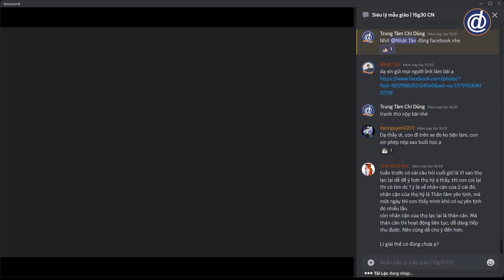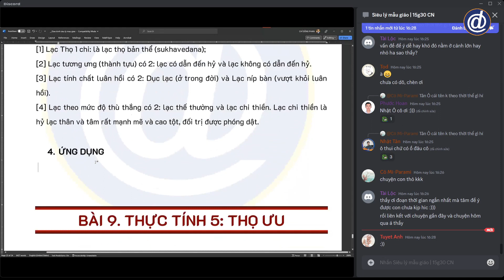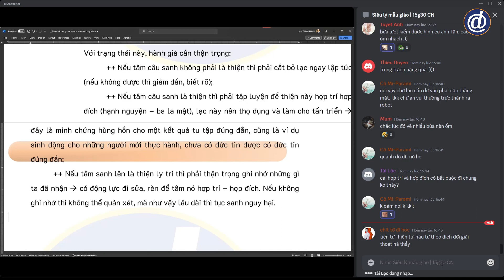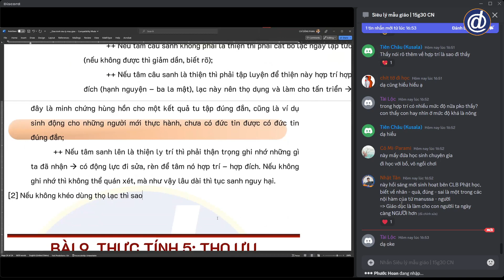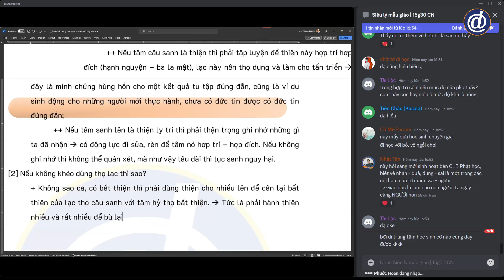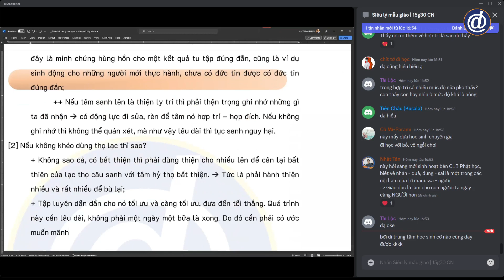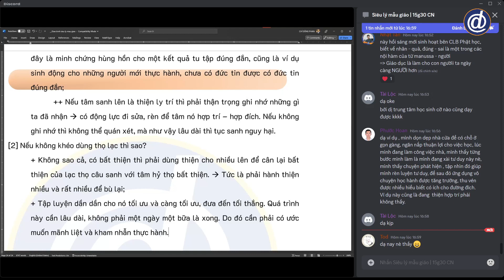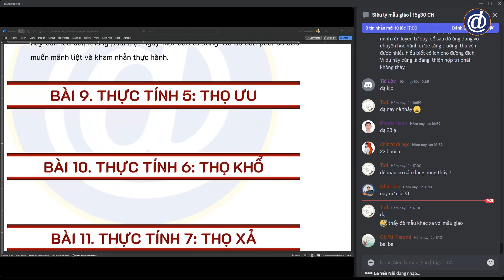Người tu tiến nên có nhiều hỷ lạc hay không? | Siêu Lý Học Mẫu Giáo [23]